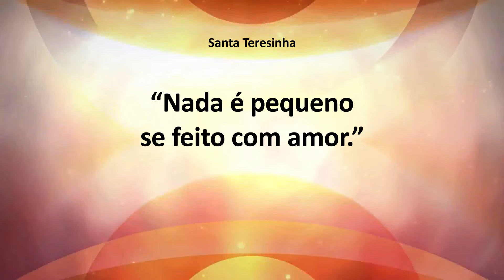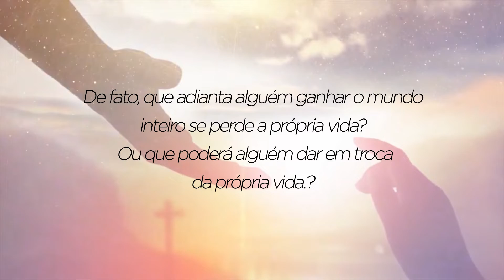Casa de Betânia 188 - 29/09/2022